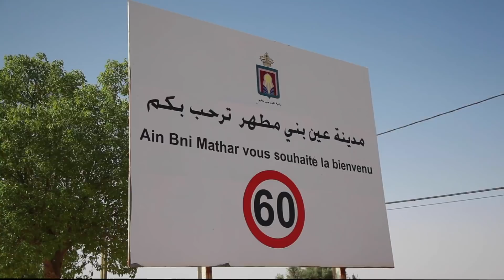انخفاض أسعار الأضاحي وغياب الدعم .. كسابة "عين بني مطهر" يستغيثون ولا من مجيب